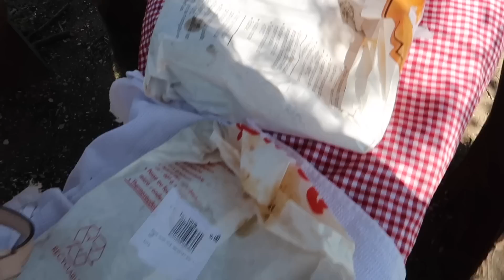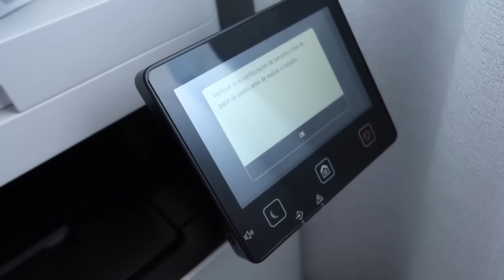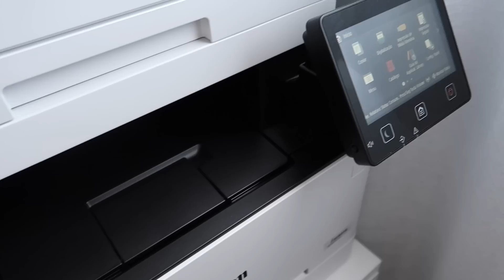PREPARANDO A CASA PARA CHEGADA DO LIAM | RÊ ANDRADE